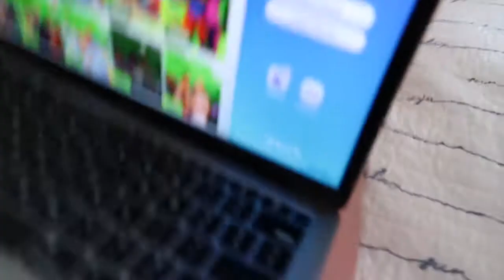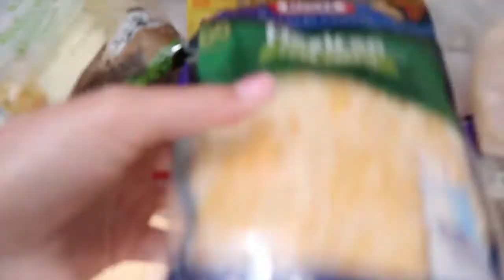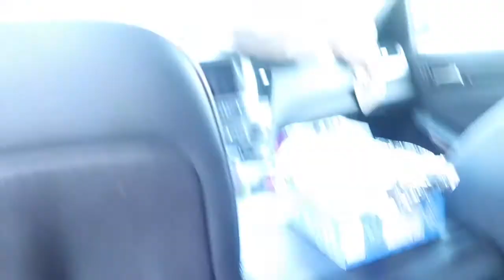OBX VLOG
Join me and my entire family on a week long vacation to the Outer Banks, North Carolina!!

Song: Stay There by Brasstracks, Xavier Omar